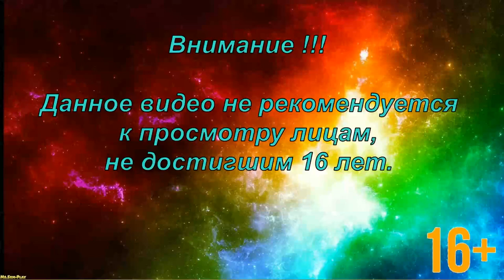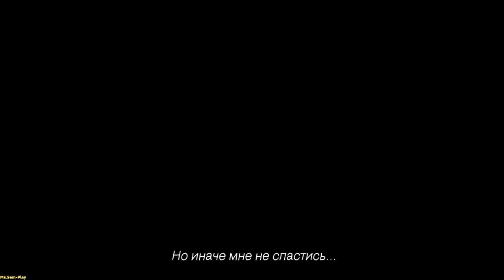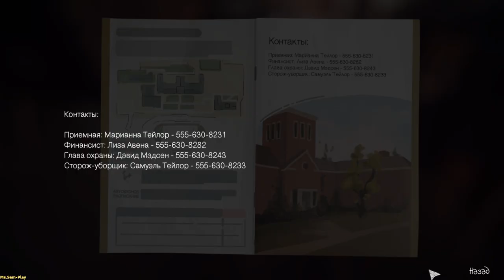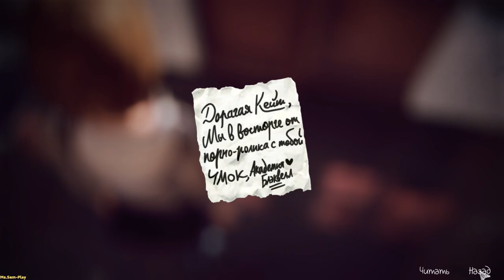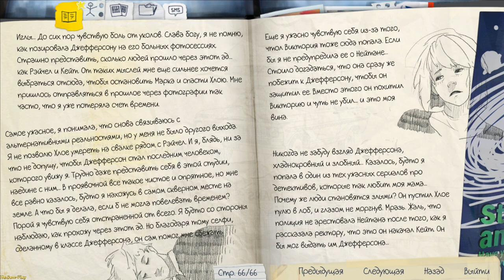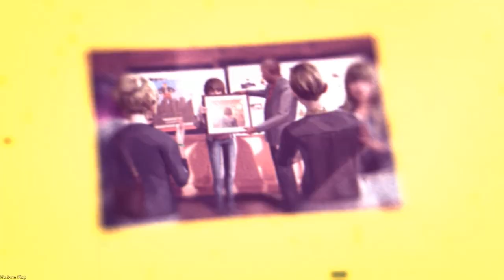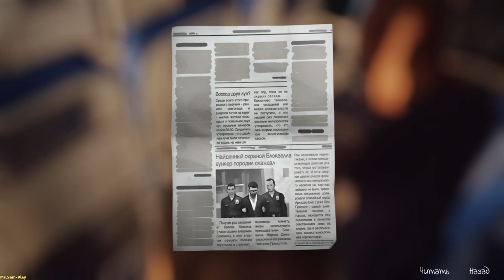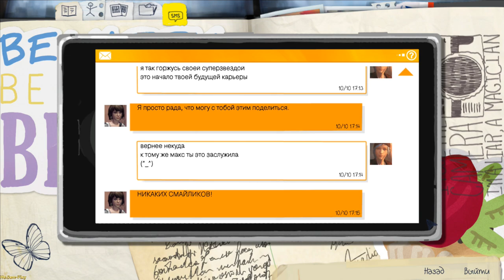Life Is Strange ➤ walkthrough(Прохождение)Episode 5 №22